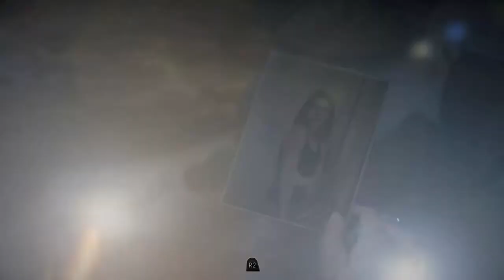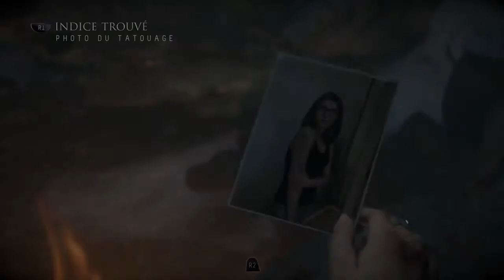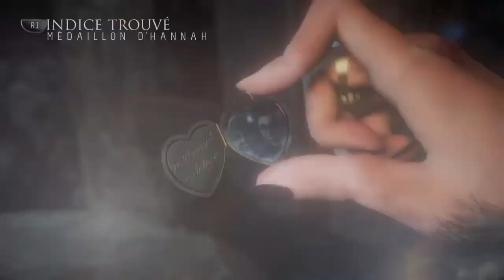UNTIL DAWN #8 Chapitre 7 "VIOLENCE"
Bonjour a tous on se retrouve aujourd'hui sur le let's play de UNTIL DAWN

donc il y a un chapitre par épisode dans se let's play.

si la vidéo vous a plus n'hésitez pas a mettre un pouce bleu ça ferai vraiment très plaisir